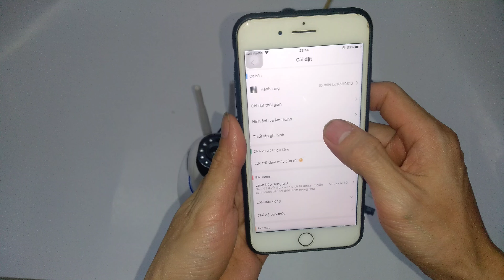camera yosse nguyên nhân không nhận thẻ nhớ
Chào các bạn camera yosse là một loại cam rẻ tiền,tuy nhiên thì nói về đồ điện tử mìn thâý là may hơn rủi thôi, có một số bạn hỏi mình rằng camera này chỉ ghi được video trên những loại thẻ nhớ nào ,vì vậy hôm nay mình làm video này để gửi đến các bạn , chị tiết mời các bạn cùng đón xem video